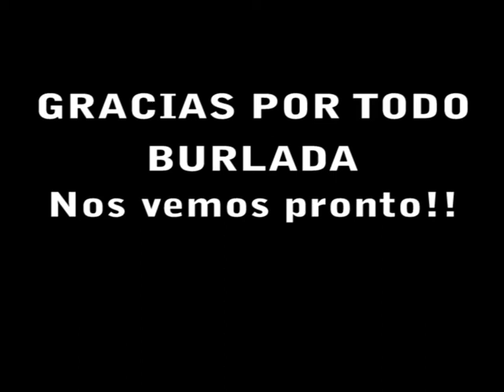MTO - Mestizo - "Black Rose" (Burlada-Navarra)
Imágenes del viaje a Burlada el día 8 de marzo para tocar en el Black Rose.